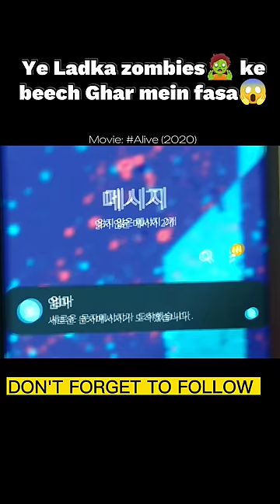Ye Ladka zombies🧟 kebeech Ghar mein fasa😱